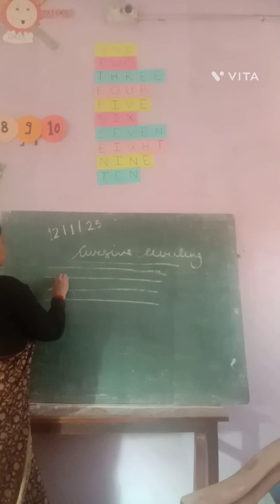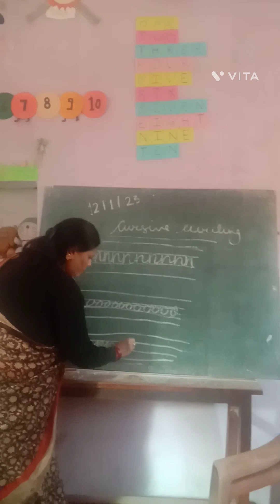school Surya namaskar#vivekanand jayanti#bhajan